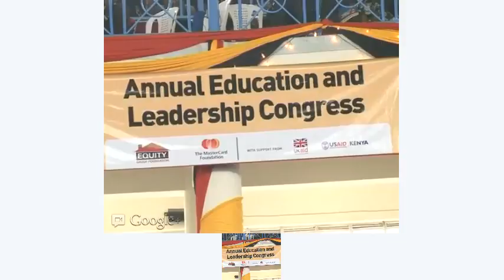3rd Annual Education and Leadership Congress